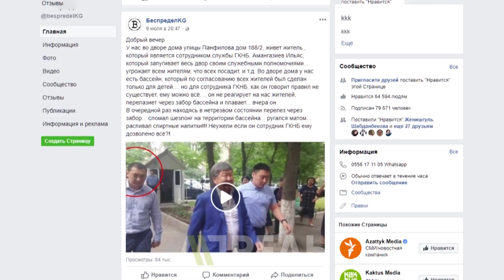Дебоширивший в бассейне чекист уволен из ГКНБ \\ 13.07.2018 \\ Апрель ТВ